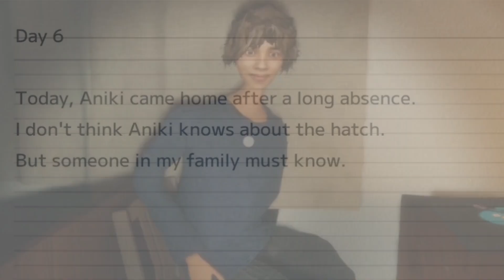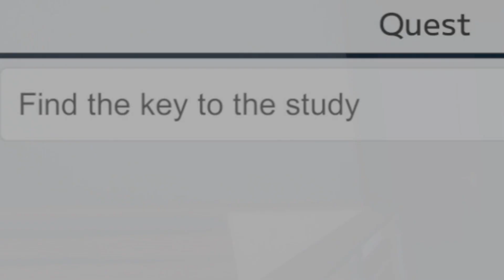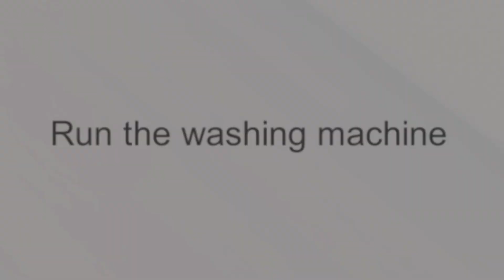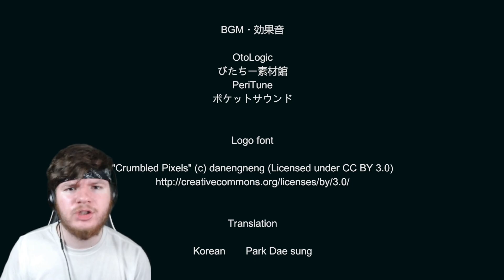THE HORROR GAME THAT MADE ME P!SS MY PANTS | HATCH (ENDING)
WE BARELY managed to beat this game y'all. It was SO
intense. LOTS of butt clenching moments in this one. Lol.

Spent a long time on this video, the game kept killing me over
and over. Probably because I'm bad... but it's whatever.

I hope you enjoy watching me suffer!

About The Game:

"Hatch" is a single-player, first-person horror game. The player is unarmed and hiding while trying to reach his goal.

Summary

The protagonist wakes up in the morning and finds a hatch in the middle of his room. Running from intruders, the protagonist is forced to make a choice.

Please note

This game contains intense violence, blood and gore. Also, there will be sudden loud noises. Please refrain from playing if you have a weak heart.